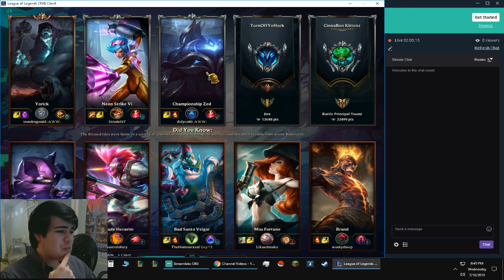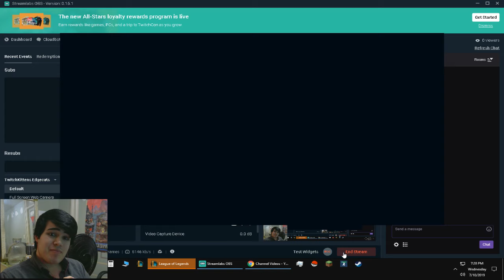"Boop" - Aurelion Sol